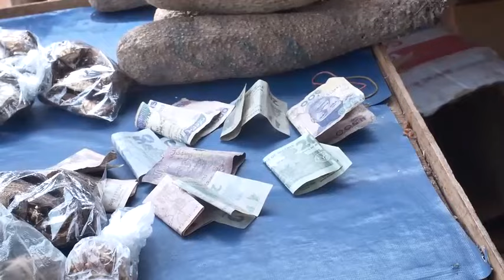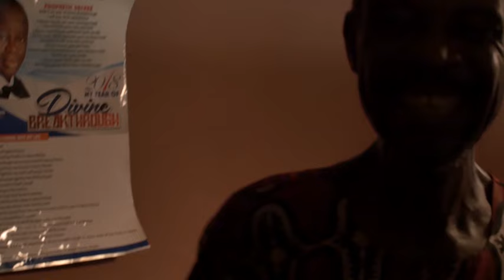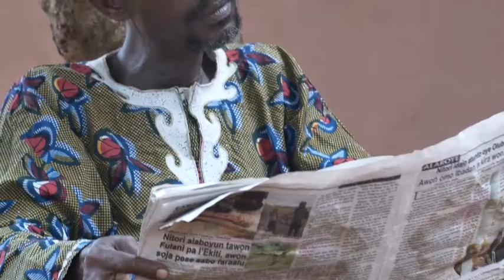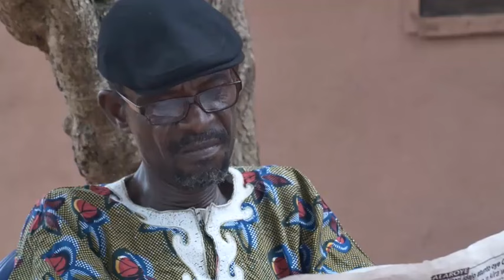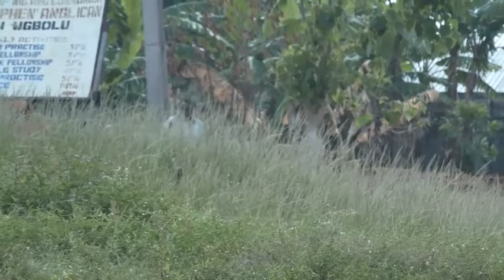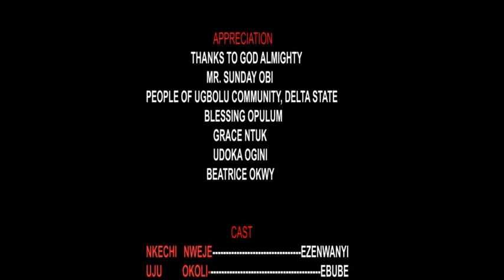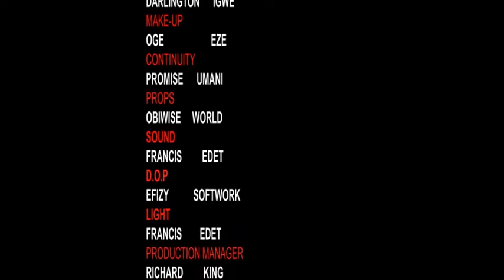HOW MY WICKED SISTER USED JUJU TO COLLECT MY HUSBAND TO BE | UJU OKOLI, NOSA BABA REX NIGERIAN MOVIE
A Nigerian Nollywood movie starring: Nkechi Nweje, Uju Okoli, Fajo P.